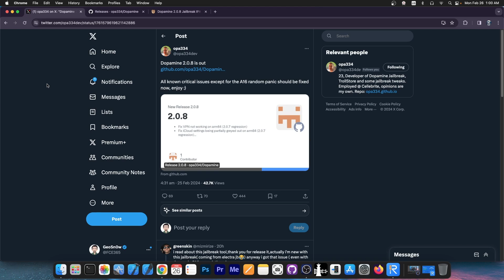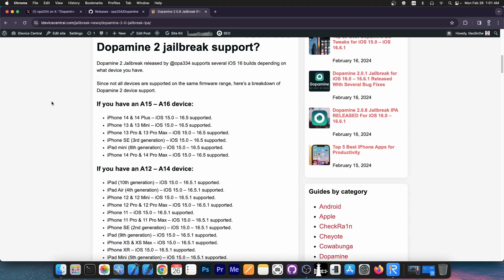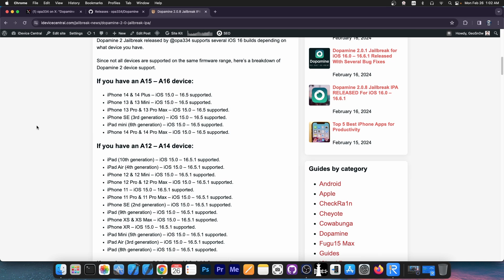IMPORTANT! iOS 15 - 16.6.1 DOPAMINE JAILBREAK (ALL DEVICES) v2.0.8 RELEASED With Major Bug Fixes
▶ Best iOS System Repair Tool Fix All iOS Bugs and Problems, such as stuck on Apple logo, black screen of death,won't turn on without data loss

In today's video, we're discussing the new release of Dopamine 2 Jailbreak v2.0.8, a significant update that brings several fixes to Dopamine. Some of these fixes address VPNs not working, Camera app not working, iOS 15 Betas support, etc. Dopamine 2 Jailbreak supports on iOS 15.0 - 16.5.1 on A12 - A14 devices, iOS 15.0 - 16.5 on A15 and A16 devices, and iOS 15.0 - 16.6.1 on A11 and older devices.

~ GeoSn0w